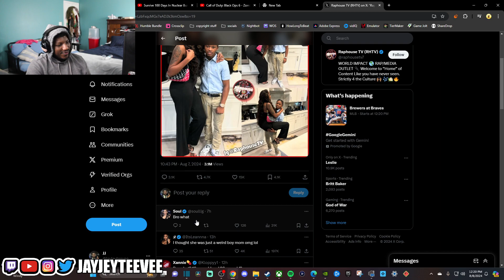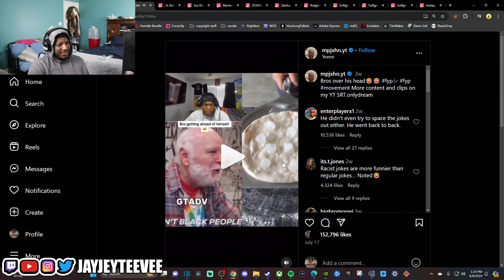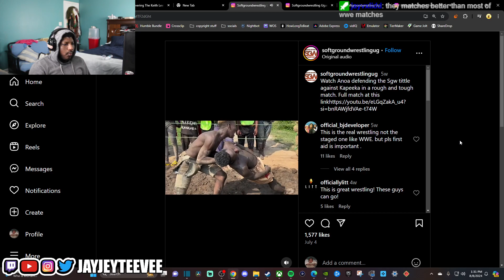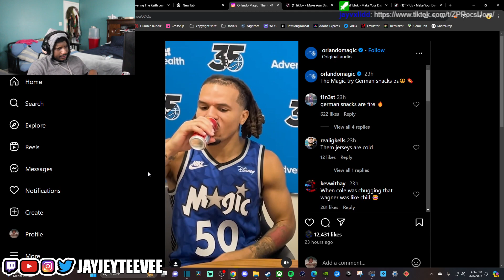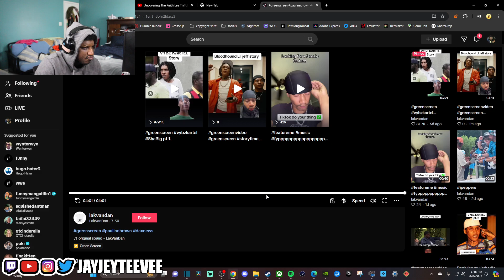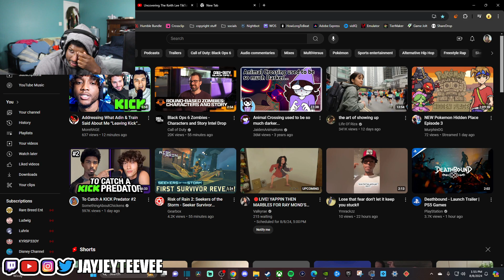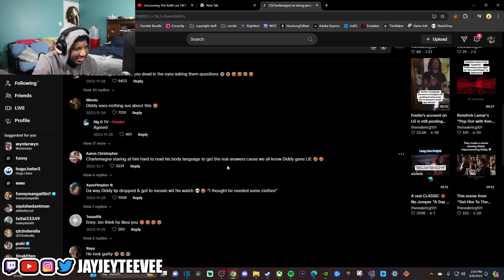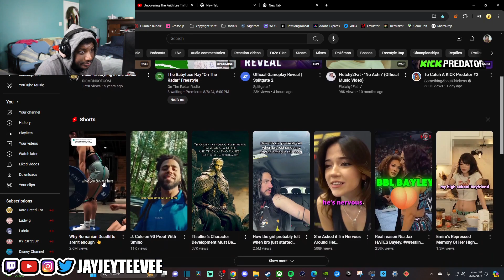Jay Jey Reacts to his Most OUT OF POCKET Reddit